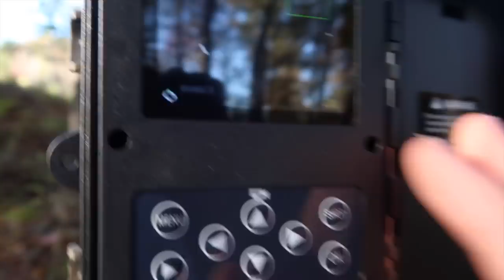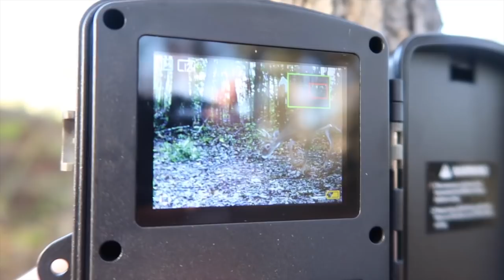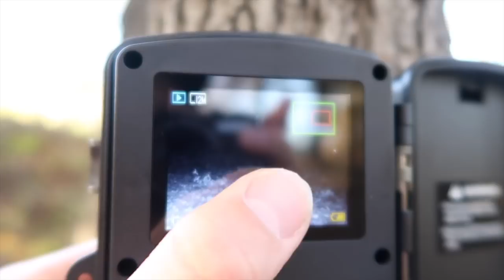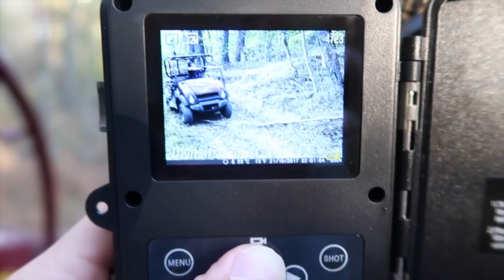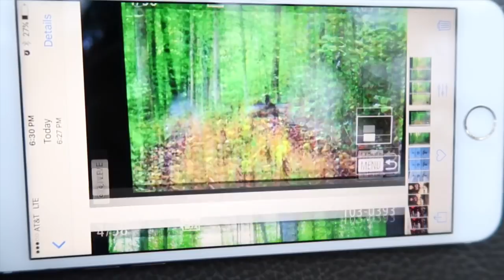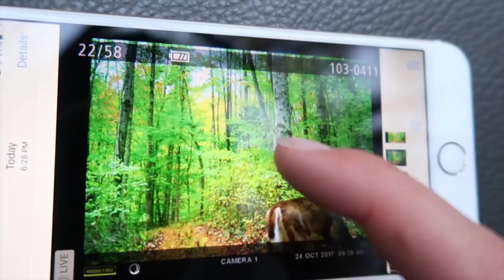I Let Him Walk...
I let him walk...Not the buck we were looking for however I still have faith that we can get Bucky before the seasons out!